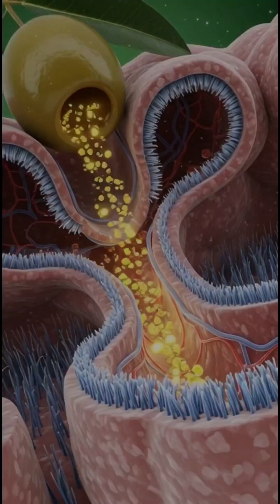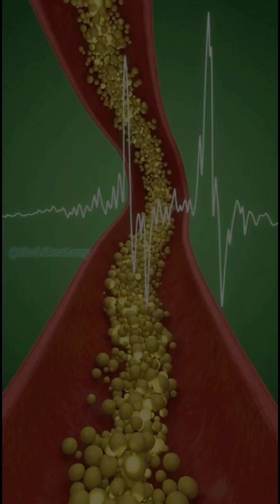Olive Benefits You Didn't Know!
Discover the hidden journey of olive inside your body with this stunning 3D medical-style animation. Watch how olive travels from your stomach to your intestines, how nutrients enter your bloodstream, and how they boost your brain, muscles, gut health, energy levels, and even sexual performance.

This video also shows the possible side effects such as stomach irritation and blood sugar spikes — all explained through cinematic, medical, 3D visual storytelling.

Perfect for viewers who love health breakdowns, educational visuals, anatomy animations, and science-based content.

📌 What you’ll learn:

How olive is digested inside the human body

How nutrients move through the bloodstream

Brain, muscle, and gut health benefits

Energy boost & sexual performance benefits

Possible side effects everyone should know

All visuals created in ultra-realistic 3D medical style